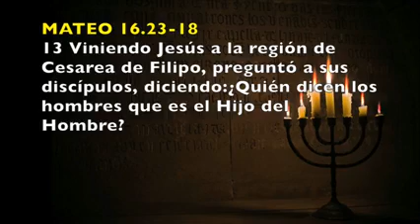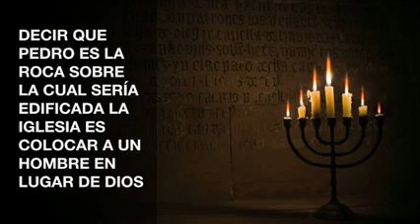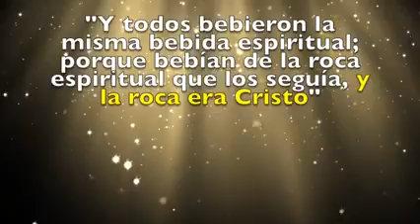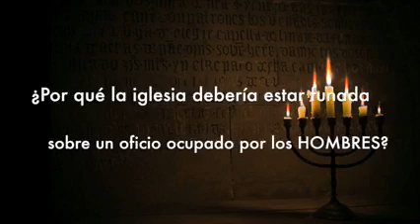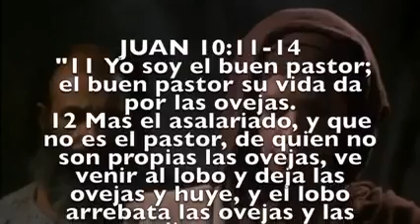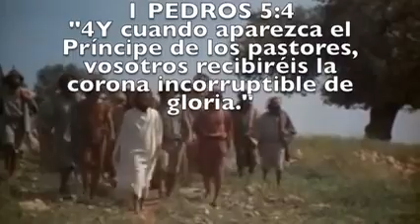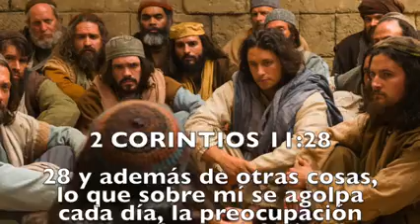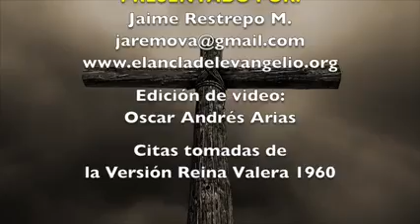¿Fue Pedro el Primer Papa? - Parte 2